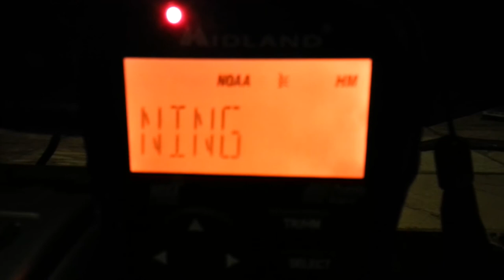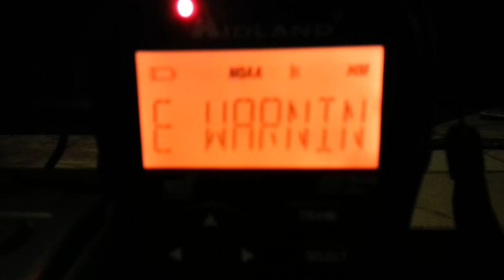EAS #26 - Special Marine Warning